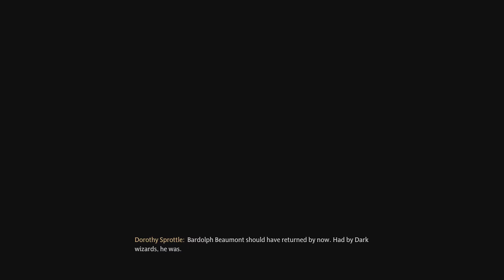HOGWARTS LEGACY Walkthrough gameplay part 13 - ROWLAND OAKES - No commentary (FULL GAME)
This walkthrough will include full main story walkthrough and most interesting side stuff and secrets.